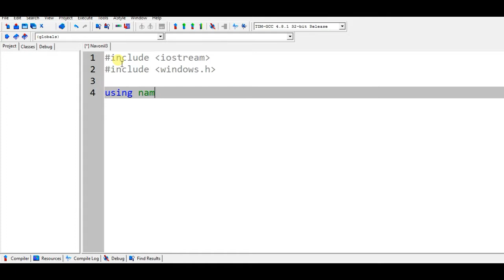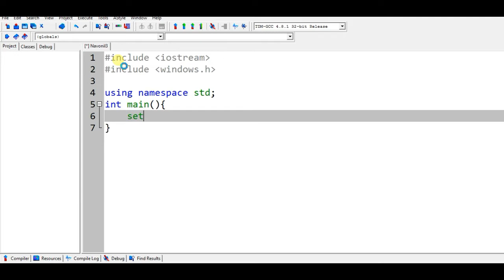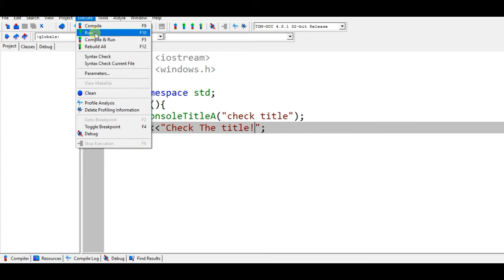C++ Set console Title Method#2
This Video is set your c++ Console title with including the windows.h header file.

If You have any query with this or other than this